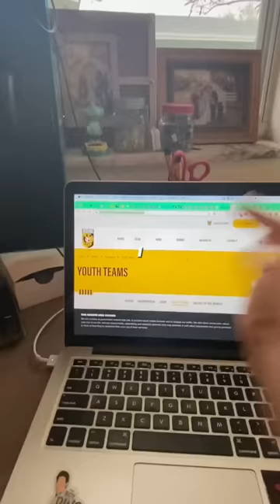Can I Find My Subscriber’s Emails??